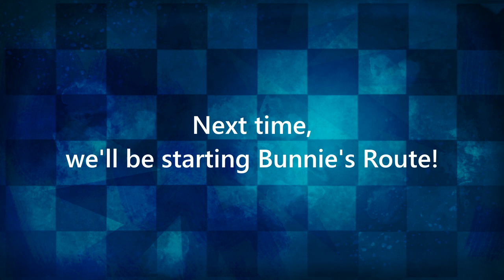Jack-in-a-Castle Fandub BLOOPERS | Sylvester Mob End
I had a lot of fun making it!

As said in the video, the next route I'm planning to do would be Bunnie's route!

I couldn't have done this without the cast so I thank them immensely.

The sprites and backgrounds were drawn by Nemlei.